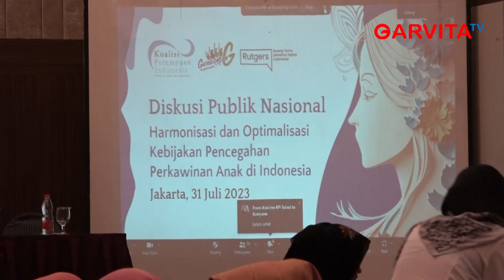NEWS || Angka Pernikahan Anak Tinggi, Dispensasi Nikah Harus Diperketat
Pernikahan anak masih menjadi momok bagi Indonesia. Angkanya melonjak drastis saat pandemi. Pada tahun 2019, angka pernikahan anak yang didispensasi, yakni 23.145 kasus. Namun, saat Covid, yakni pada tahun 2020, angkanya melonjak drastis menjadi 63.382 kasus.